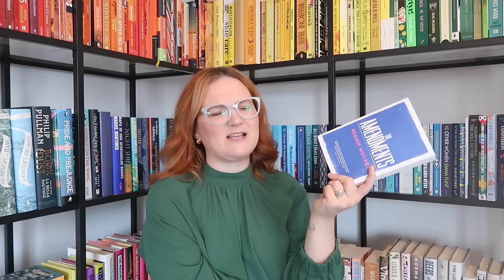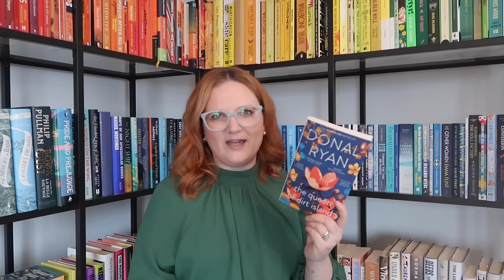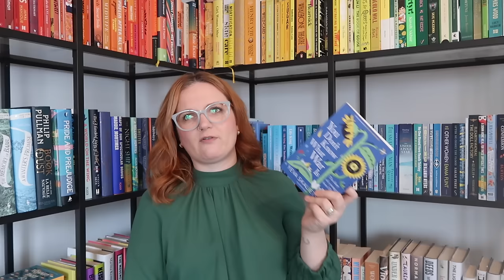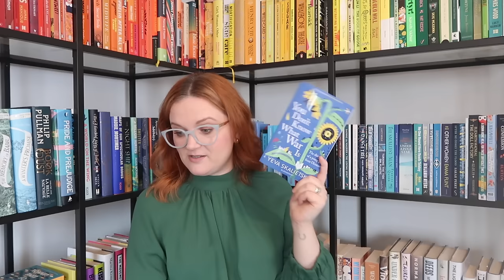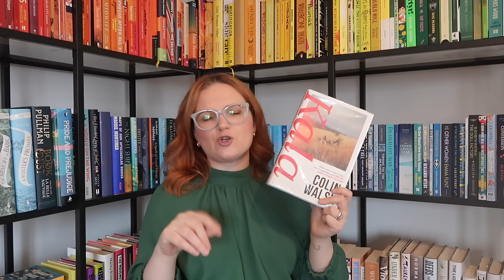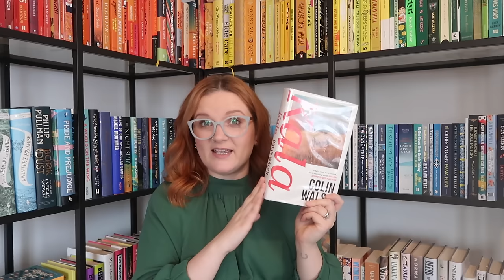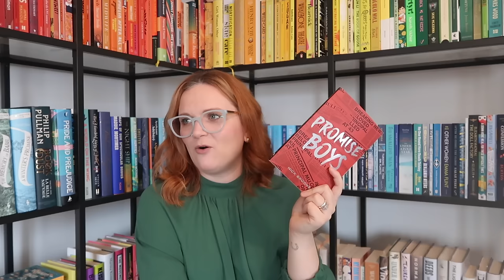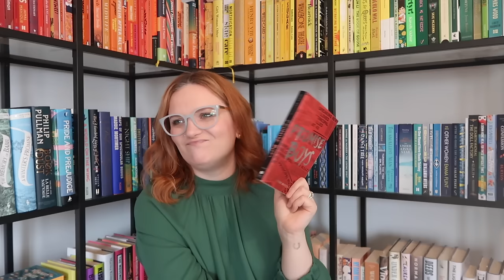March Reading Wrap Up | Lauren and the Books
Hello!

Here are the 10 books I read in March, remember to keep your eyes peeled for that Easter weekend reading vlog.

Books mentioned:
Small Things Like These
The Amendments
The Queen of Dirt Island
You Don't Know What War Is
River East, River West
The Paying Guests
Kala
Nightbloom
Promise Boys
Western Lane

Gousto stuff:
cook.gousto.co.uk/raf/?promo_code=LAURE37552982&utm_source=weblink